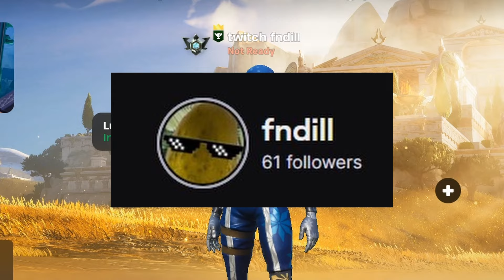Ranked Is Too Easy for Dill! 🏆